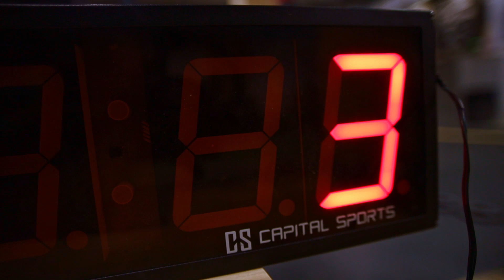Tomáš Chlup & Vašek Mráz: Open Crossfit 2021 Quarterfinal (Battle)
Crossfit opens 2021 - quarterfinal workouts, Crossfit motivation